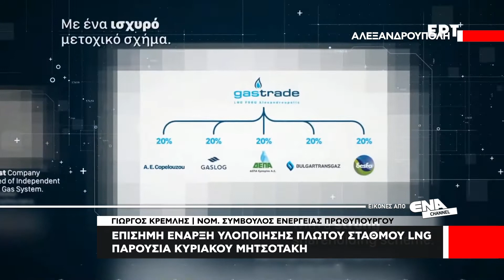Εναρξη υλοποιησης πλωτου σταθμου LNG στην Αλεξανδρουπολη-Δηλωσεις